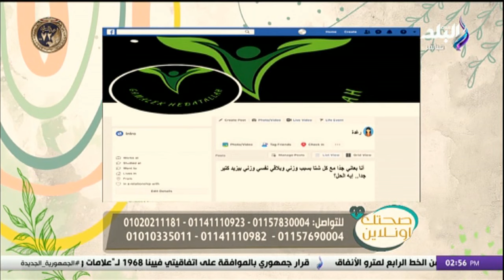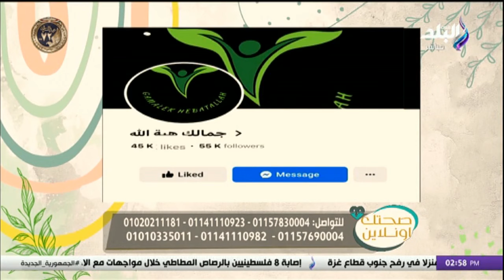وصفة سهلة وسريعة .. طريقة عمل صدور الفراخ بصوص البيستو مع الشيف عمر خالد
برنامج صحتك أونلاين
جزء من حلقة اليوم 18 يناير 2024 من برنامج صحتك أونلاين مع دكتور هبة ياسر وفيها التحدث عن الوعي الصحي والتوعية الطبية، روتين الحياة الصحية، تغيير العادات الضارة وتحويلها لعادات صحية بمساعدة فريق متكامل طبي في استضافة صحتك أونلاين.

برنامج صحتك أونلاين برنامج تليفزيوني صحي مع دكتور هبة ياسر.